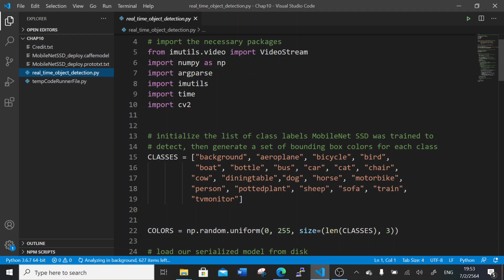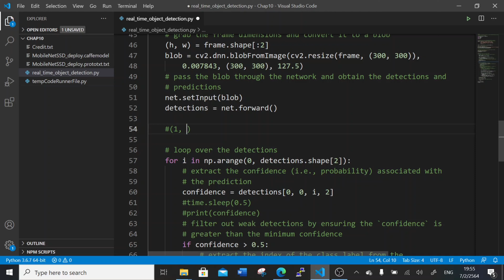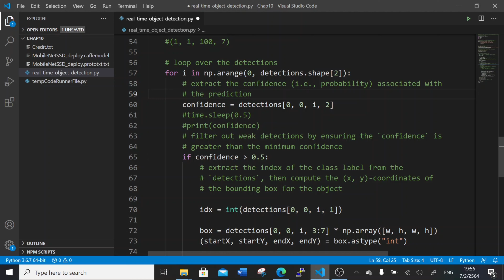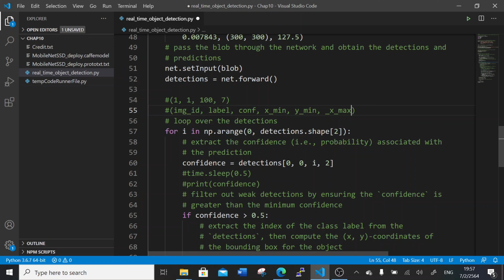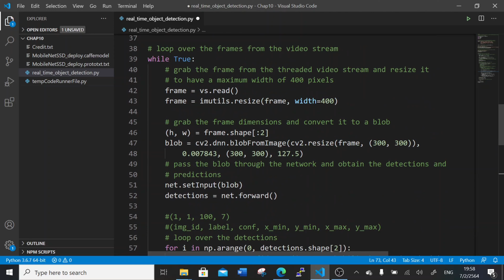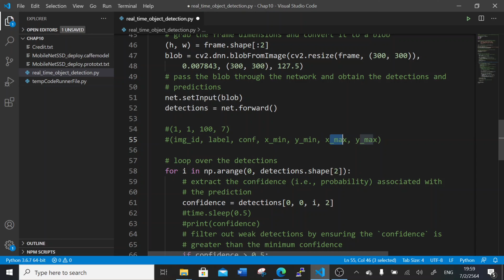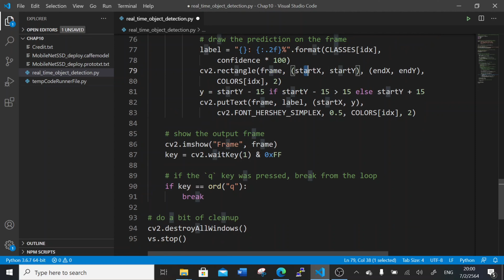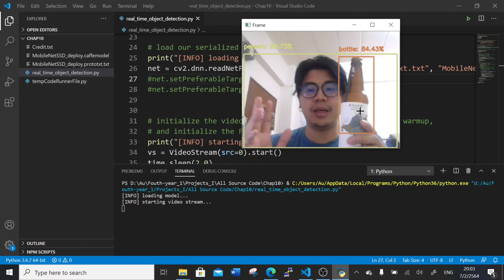EP10 Computer Vision for AI: Real-time Object Detection with Deep Learning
Computer Vision, Image Processing, AI, Artificial Intelligence, Raspberry, Pi,
Deep, Learning, Python, Online, Teaching, GPIO, Interface, Hardware, Edge,
Camera, USB, NCS, Neural,Computation, Stick, Intel, OpenCV, OpenVINO,
Face Detection, Realtime, Real-time, Detection, Object, Detection, Haar Cascade